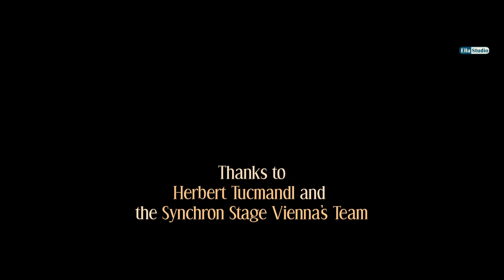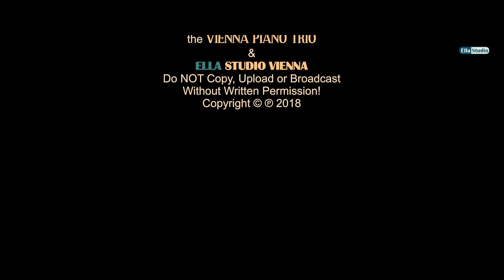VIENNA PIANO TRIO - Antonín Dvorák, Piano Trio in f minor, Op. 65, No. 3 - SynchronStageVienna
VIENNA PIANO TRIO - Antonín Dvorák, Piano Trio in f minor, Op. 65, No. 3 (3. Poco adagio) - SynchronStageVienna

ELLA STUDIO VIENNA
Music Film Production
Presents
a MICHAEL CROITORU-WEISSMAN film

VIENNA PIANO TRIO
David McCarroll, Violin
Clemens Hagen, Cello
Stefan Mendl, Piano

at the SYNCHRON STAGE VIENNA
on September 21st, 2018

Camera Crane
Sound Recording, Editing & Mastering
Video Editing & Cutting
Titles
Video FX
Footage Colouring
MICHAEL CROITORU-WEISSMAN
ELLA STUDIO VIENNA

Thanks to
Herbert Tucmandl and
the Synchron Stage Vienna's Team

Una Smrekar, Page Turning

Publishers
Haydn - G:Henle, München
Ravel - Durand, Paris
Dvorak - Bärenreiter Edition Supraphon, Praha

A Music Film Production of

the VIENNA PIANO TRIO
ELLA STUDIO VIENNA
Do NOT Copy, Upload or Broadcast
Without Written Permission!